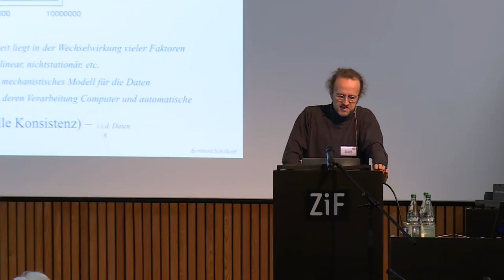Bernhard Schölkopf: Lernende Maschinen. Statistische und kausale Regelmäßigkeiten in „Big Data“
25. Oktober 2016
ZiF-Konferenz 2016: Big Data - Herausforderung für Wissenschaft und Gesellschaft